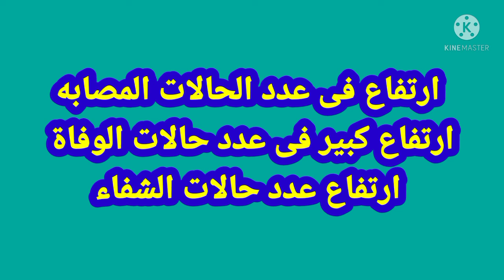بيان وزارة الصحة المصرية الاثنين 29/11/2021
بيان وزارة الصحة المصرية الاثنين 29/11/2021يوضح زياده فى عدد الاصابات والوفيات